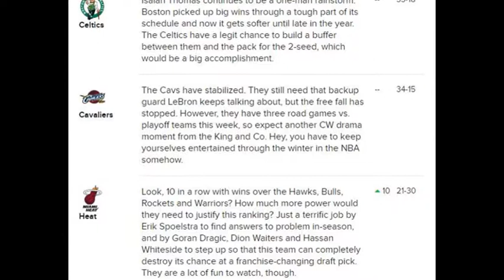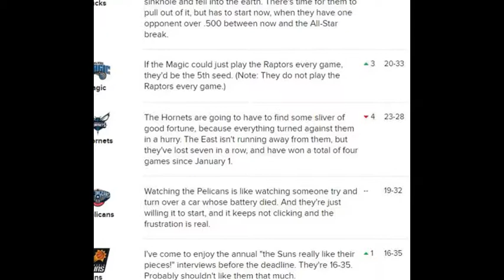NBA Power Rankings: Free-falling Raptors need an upgrade, and there's a new No. 1│cbs news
You have to keep perspective at this point in the NBA season. For some reason, if you have a losing streak in November, that's not a big deal. Yet if you have a losing streak in January, it's the end of the world. The Raptors are in a free fall and the panic is high, but if you look at their losses, most of them are explainable and acceptable. They just happened to bunch up together.